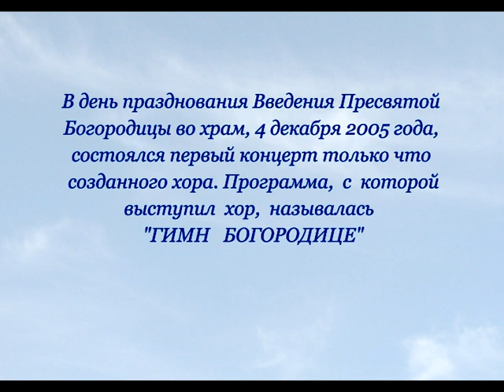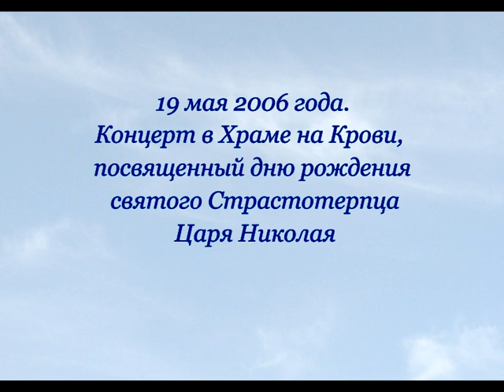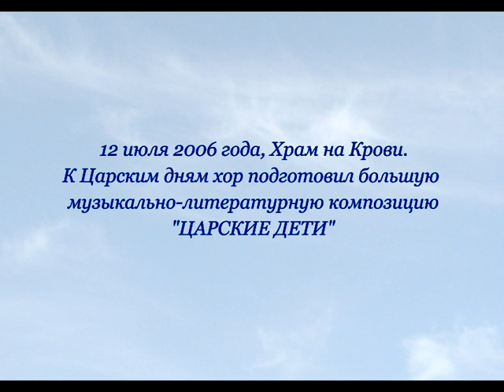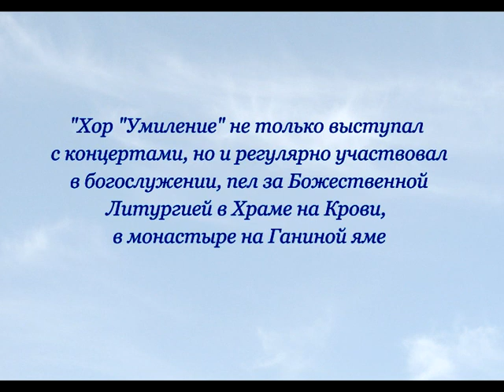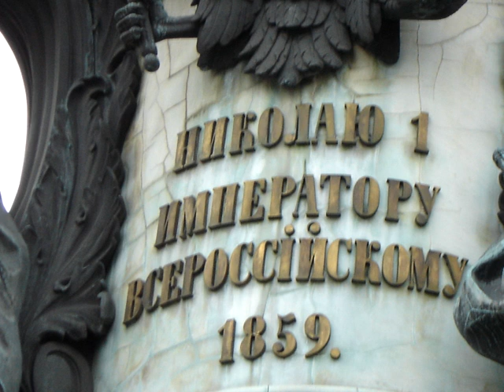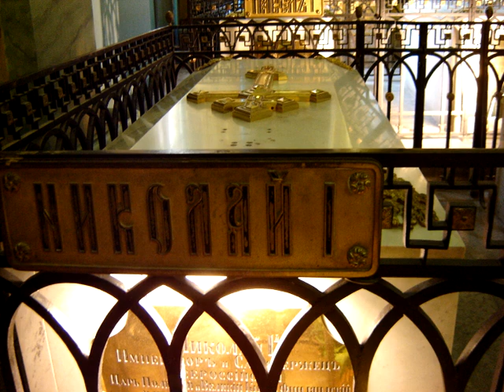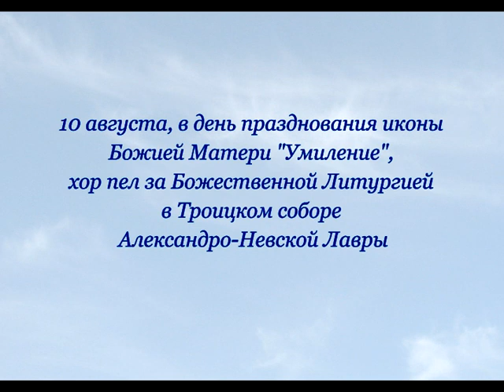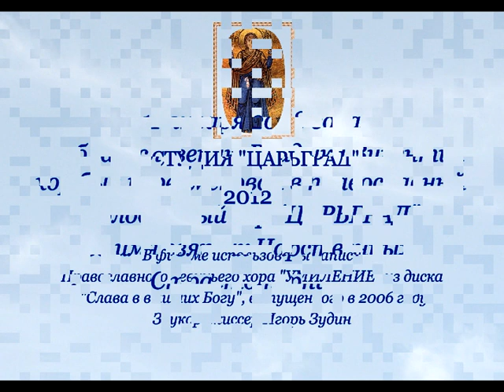Православный девичий хор "УМИЛЕНИЕ"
Девичий хор "УМИЛЕНИЕ" Православной певческой школы "Преображение" при Храме на Крови г. Екатеринбурга был создан в сентябре 2005 года по благословению правящего архиерея. Хор много выступал с концертами, пел за Божественной литургией, принимал участие в международном фестивале "Поющий мир" в г. Санкт-Петербурге в 2006 году.  11 января 2008 года хор был преобразован в Православный хор "ЦАРЬГРАД" во имя святых Царственных Страстотерпцев.